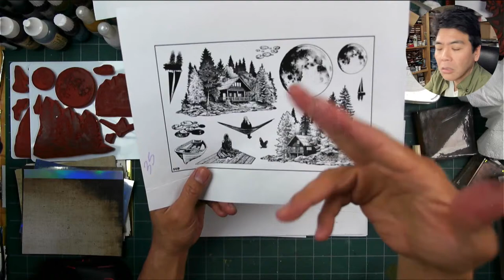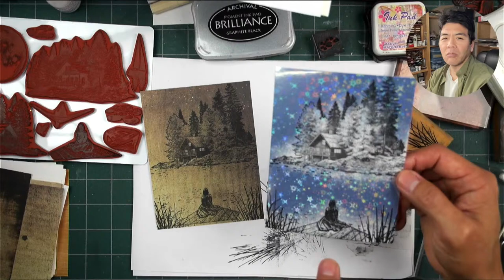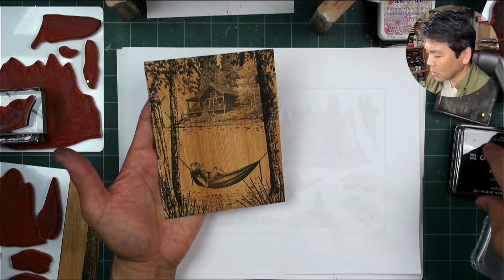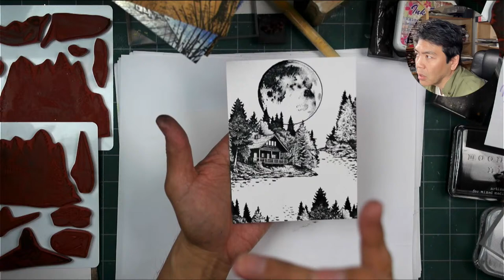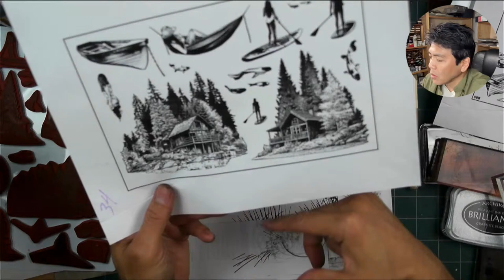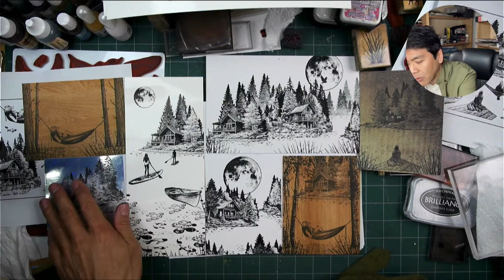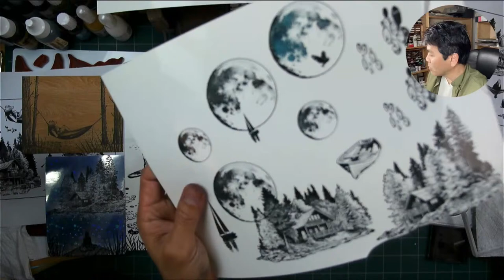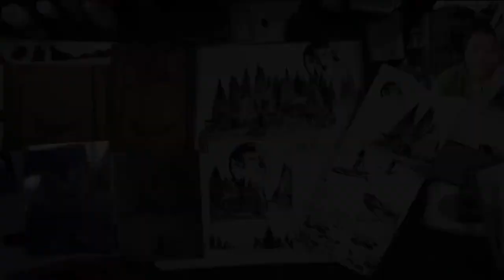Stampscapes Lab: Quick Stamp Sketches NEW Sets 34 and 35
First scene/card tests with the new line. I’ve only made impression tests with these designs so you’ll see me using them for the first time in compositions here.  It takes a few cards to learn more of the potential of designs but I’ll use them in some scenarios that I thought about when designing them.  They can all be used with existing designs as well but we’ll, mostly, be just trying out the new designs tonight.